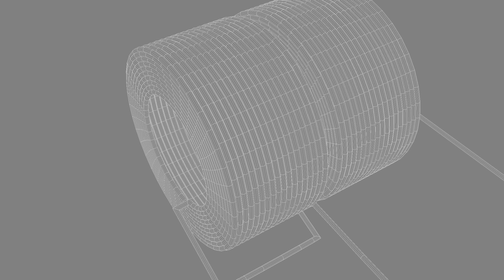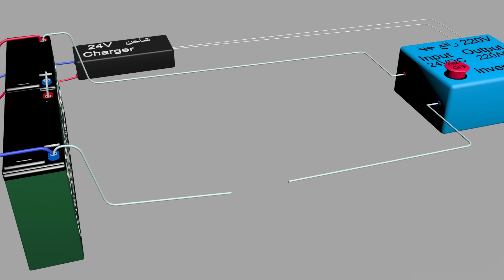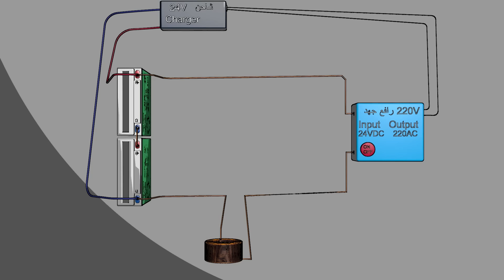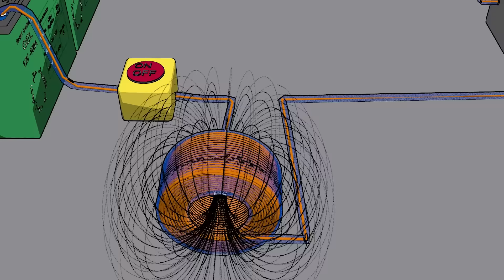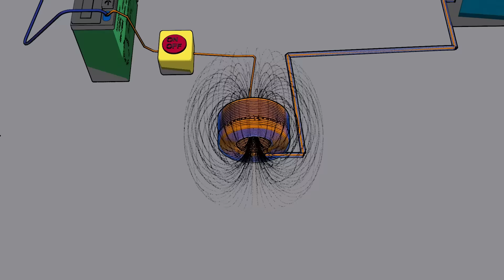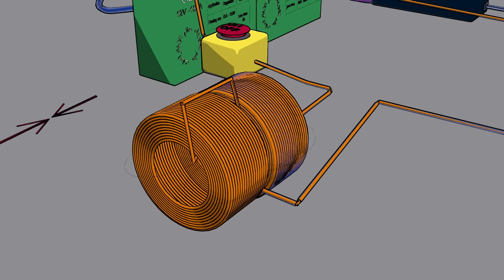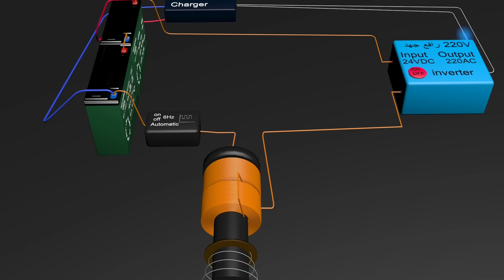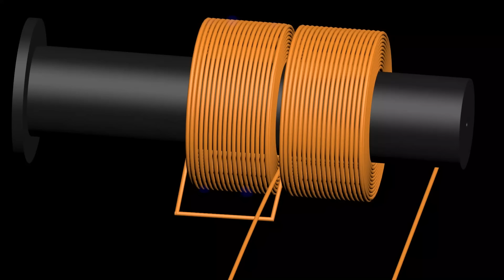هكذا يتم توليد طاقة ذاتية This is how self-energy is generated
باستخدام اللمفات الكهربائية يمكنك توليد طاقة ذاتية
ولكن يجب ان تتبع الشروط بشكل  كامل
شرح مهم عن الرادة الحثية
ويمكنك الدخول الى القناة لرؤية باقي الشروحات